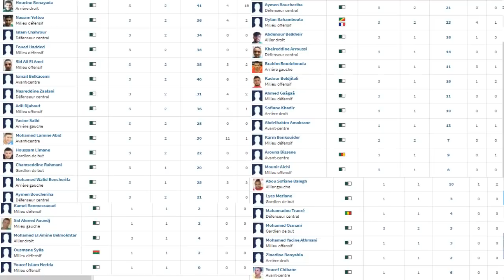#187 COTON SPORT - JSK J-4, DESINFORMATION, LES VRAI STATS DE LAVAGNE, SCHEMAS, EMISSION SPECIAL...